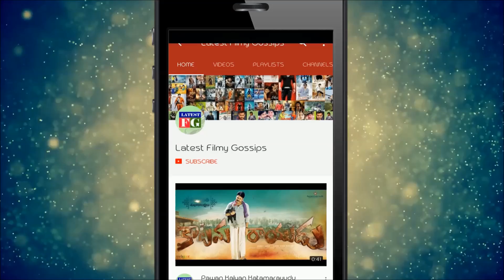Huma Qureshi In Sye Raa Narasimha Reddy || Chiranjeevi || Tollywood Latest Updates || Filmy Gossips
Watch : Huma Qureshi In Sye Raa Narasimha Reddy || Chiranjeevi || Tollywood Latest Updates || Megastar || Filmy Gossips.